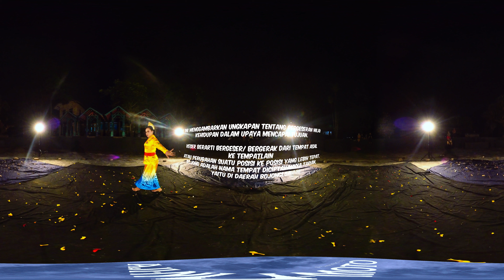TARI KESER BOJONG 360˚ Virtual Reality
Tari Keser Bojong ini kami buat dalam format 360˚ Virtual Reality untuk mengikuti perkembangan zaman dan memberikan pengalaman baru bagi para pengapresiasi Tari Jaipongan.
silahkan gerakan smartphone anda kekiri dan kanan mengikuti gerakan penari, apabila anda mempunyai kacamata VR akan jauh lebih nyaman, atau apabila anda menonton di PC/ Laptop silahkan geser kursor mousenya mengikuti pergerakan penari.

Tari Keser Bojong
Ciptaan : Gugum Gumbira Tirasonjaya (1978)
Penari : Lina Marlina

Tarian ini menggambarkan ungkapan tentang pergeseran nilai-nilai kehidupan dalam upaya mencapai tujuan.

KESER berarti bergeser/ bergerak dari tempat asal ke tempat
lain atau perubahan suatu posisi ke posisi yang lebih tepat.
BOJONG adalah nama tempat diciptakannya tarian, yaitu di daerah Bojongloa.

In collaboration JUGALA & gprojectPICTURES, we present to you the legendary Jaipongan “KESER BOJONG” in 360˚ Virtual Reality, the game changer of West Java traditional dance culture back in late 70’s,  thanks to everyone who made this video.